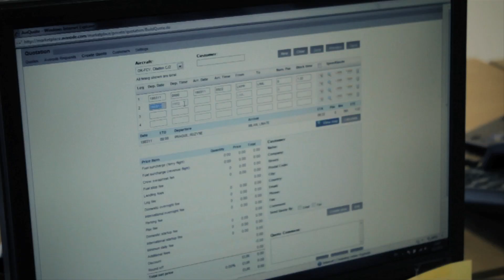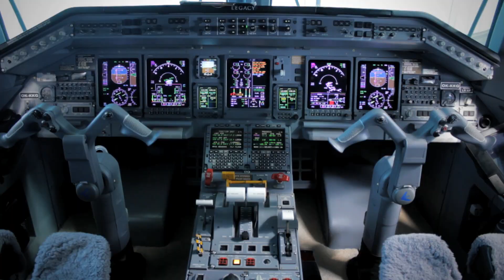Image Video - Grossmann Jet Service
Private jet operator based in Prague, Czech Republic. The company provides executive charter services, as well as aircraft management and brokerage.